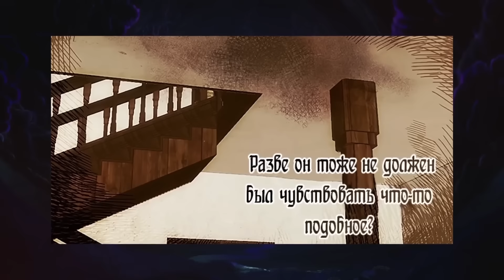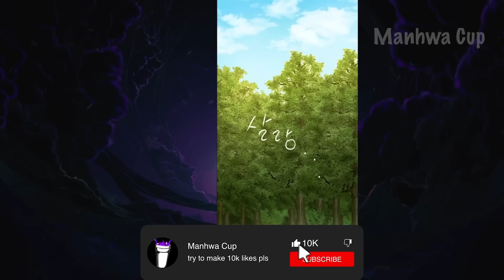The World's Best Doctor Reincarnated as a Genius Magician with Superpower – Manhwa Recap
► This video has no negative impact on the original work.